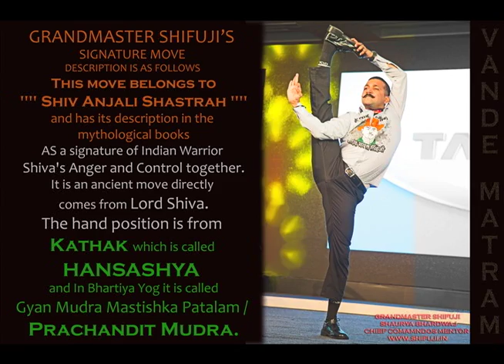SASS9 CHIEF AT THE "Tata Sky Active Fitness Actve Fitness " by GrandMaster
SASS9 -
SHIFUJI'S ADVANCED SECURITY SOLUTIONS 9
SASS9 is an Executive Protection Unit-
The Executive Protection is a combination of 7 countries Ex Special Forces officers & Commandos.

“Shifuji’s Advanced Security Solutions -9” is a Private Limited Company established according to the Indian Companies Act, 1956.
The company is a Mumbai based company that has been established for the provision of “Total Security Solutions”, encompassing Corporate Security, Executive Protection, Installation Surveillance and Corporate Security Training. The company may seek to achieve a global presence by 2017.

Our Mission Statement of “SASS-9” is to provide a One-Stop solution for security requirements of clients. Consequently, each client will be provided with a “Customised Solution” based on individual needs rather than a “One Size Fits All” approach to the business.

Warm Regards

General Manager & Team
SASS9

The man behind SASS9-
OUR GREAT LEGENDARY GRANDMASTER SHIFUJI -

ABOUT GREAT LEGEND GRAND MASTER SHIFUJI
Mentor-Commando Trainer-Founder-Brand Ambassador
Headmaster-Inventor-Revolutionary Orator- Kallari Guru, Yogacharya

** World's Best Commando Trainer since 2008 till date. (Google search result )
** Chief Commando's Mentor for the top most Elite Special Forces including the MARINES.
 ** Brand Ambassador of Madhya Pradesh state
** Special Commando Trainer of The Hawk Commandos, Special Armed Forces, Counter Terrorist Group, Special Task Force &  Anti Terrorist Squad.
** The Inventor of Shatru Vinashak Killing Skills, Extreme Urban warfare & Military Martial Arts and Special modified Close Quarter Battle & Special Commandos VIP Protection skills of the Elite Special Forces.
 ** Special Master for the Anti Urban Terrorist Tactics- Mumbai Police after 26/11-terror attack.
 ** Special Commando Trainer for Combatants of the Army's Fighting Regiment
(Jammu & Kashmir Rifles regiment & Grenadiers Regiment ).
** Special Mentor for the Mumbai Quick Response Team Commandos.
** Kallari Master (Master of Chund Marmah " the Vital poison touch of Kallaripayattu "
The World's oldest & Indian martial arts, south india)
** Founder of Mission Prahar. His target is to train at least a crore women in self defense and he has already trained lakhs of women in rural India.
** Gurukul Hat Yogacharya & Guru of MR.& Miss India.
** Mentor of the Top Action Stars & Directors of Bollywood.
** Chief Action designer , Mentor and Action analyst.
** Grandmaster-Headmaster-Successor & Founder of Indian warrior monks tradition.

Google Search-
SHIFUJI or MISSION PRAHAR
For Videos- Youtube channel-
REGARDS

Mission Prahar is all about "anti social elements" as the fog blurs of vision but the thick fog of insecurity are like owing to the insecurity faced by the contemporary women. Grandmaster Shifuji took an honest endeavor to start a mission against it